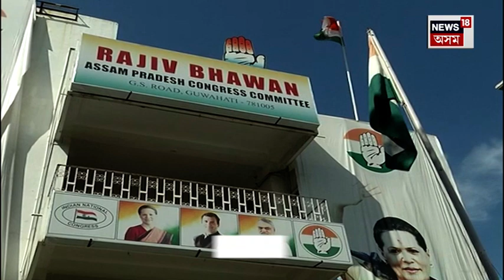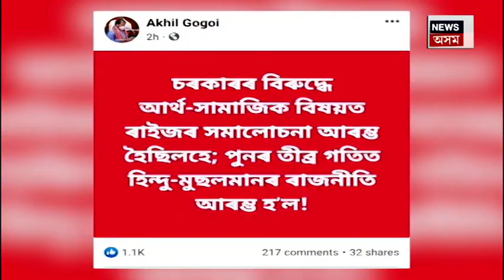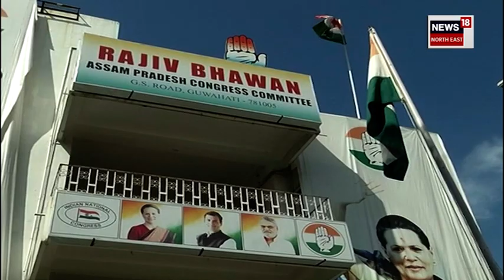Bhupen Bora | নতুন মহাভাৰত লিখিবলৈ গৈ বেকফুটত ভূপেন বৰা, BJP বিৰোধী ঐক্যমঞ্চত মেলিব নেকি ফাঁট?